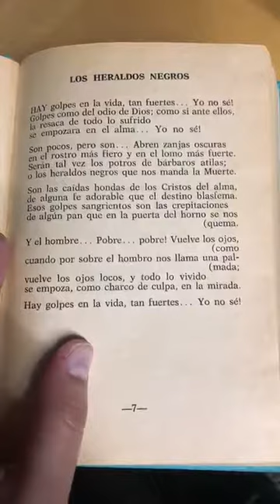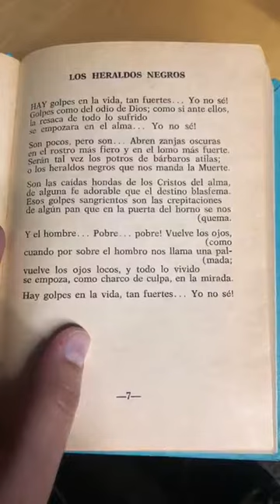AtentadoPoético2019 ✈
Lectura de @ytrosel /

Colaboración de Yanitza Trosel / Texto de Cesar Vallejo DíaMundialdelaPoesía poesiadesdevalencia.blogspot.com